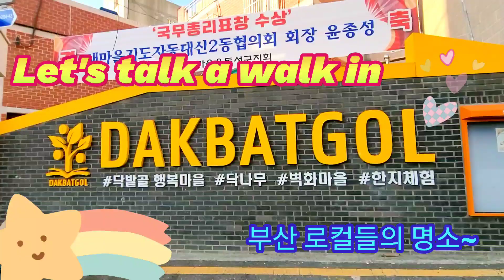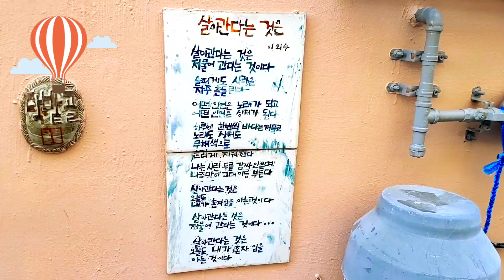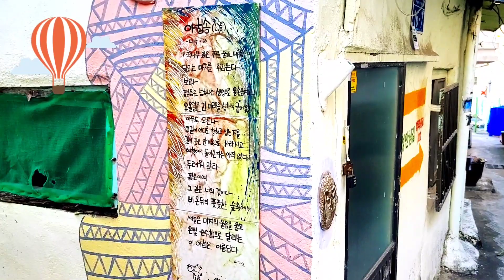Let's look around "Dakbatgol Mural Village" in Busan! 닥밭골 벽화 마을 같이 걸어볼까요~?🥰♥️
Lets's take a walk in Dakbatgol mural village. This beautiful community sit around the mountain, full of mural creation. Currently, it's under construction & planned to move.

산과 바다로 둘러싼 공기도 좋고 전망도 좋은 벽화 마을,
현재는 재개발 지역으로 지정되어 철거 이전된다고 해요.
동대신동 2가 산자락의 닥밭골 마을 둘러봐요~